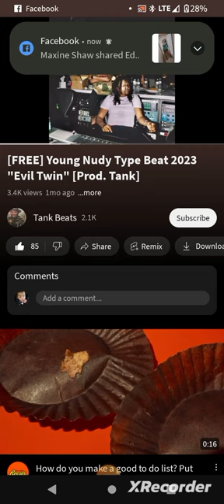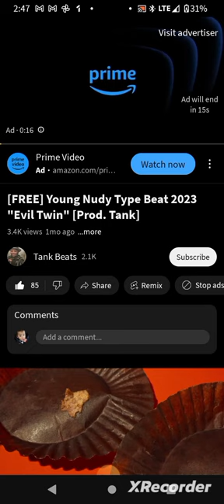ambulance car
drunk freestyle inspired by the crazy nigga in the barbershop singing ambulance car.lol